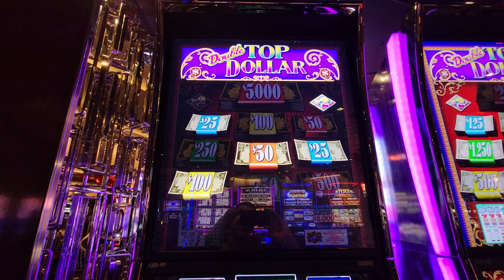2023 March : High Limit room Top Dollar Bonus Round 1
This is a $5 Top Dollar machine in the High Limit room.
It is a 2 credit machine resulting in $10 per spin.